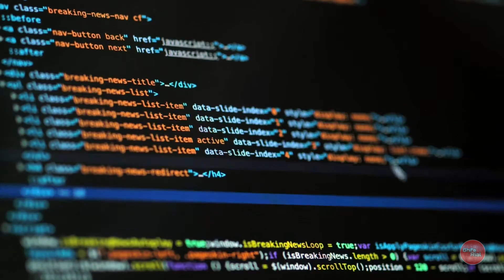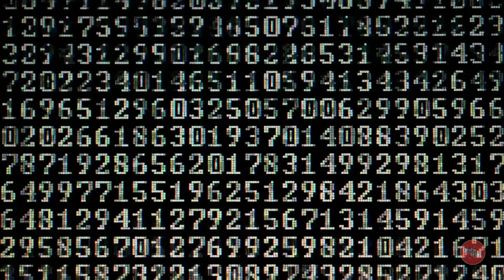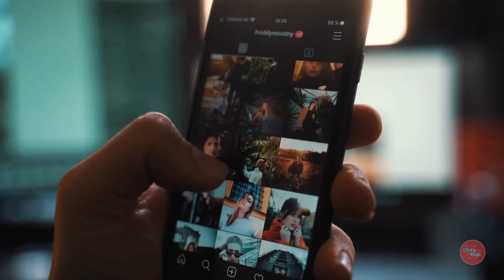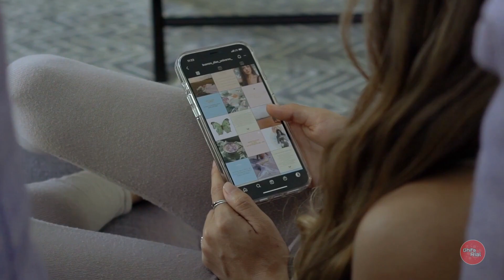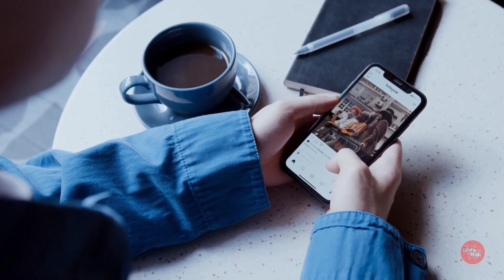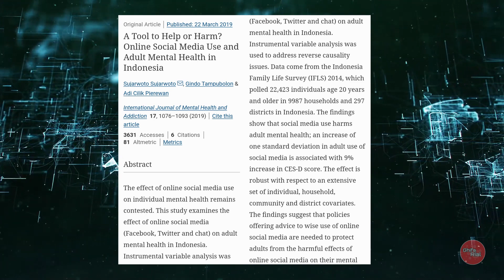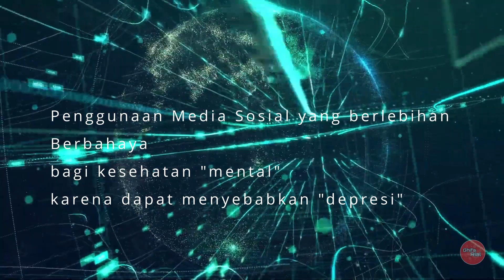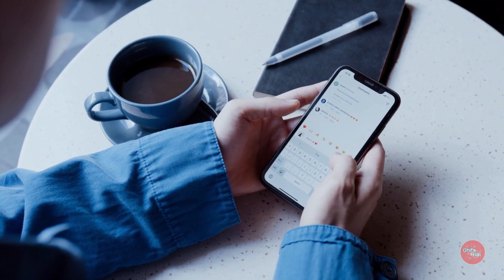DILEMA MEDIA SOSIAL, Dilema Kita Bersama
Artikel